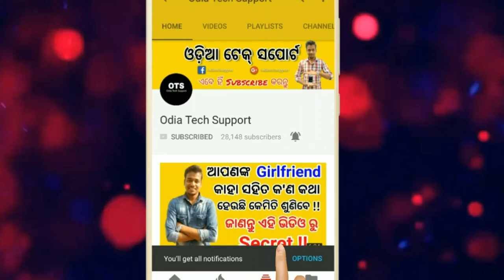Odia || Facebook user be care full. Don't miss the video. Odia Tech Support. OTS. Odia Viral video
Jay Jagannath

JAY JAGANNATH